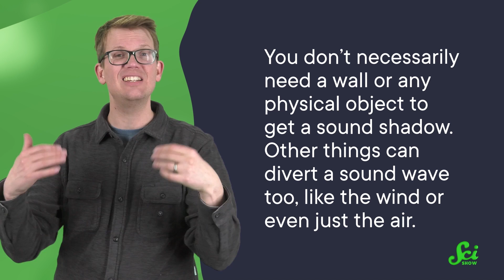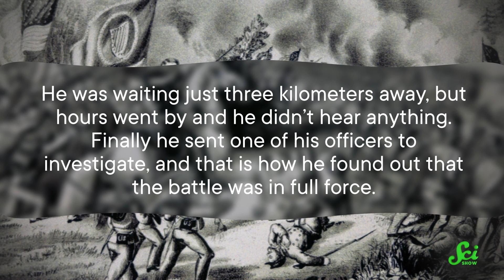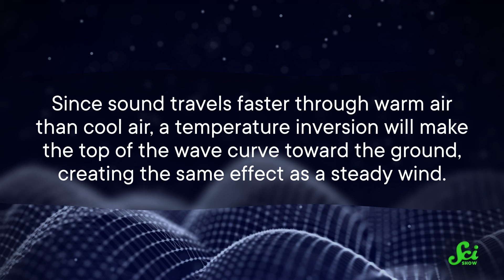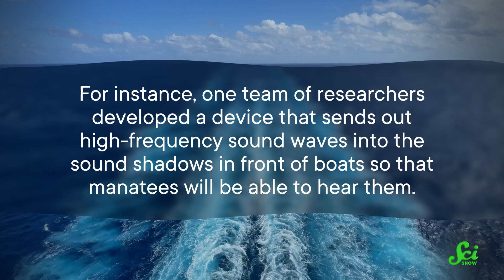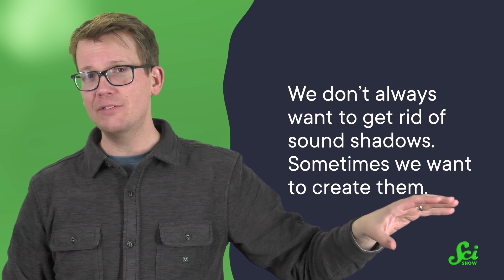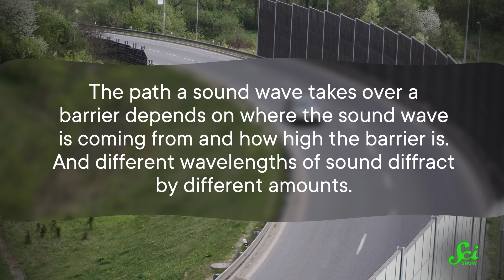Why You Can't Hear Volcanoes Erupt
Even if a volcano is just a few miles away, you might not hear it erupt.  How is that possible? It has to do with a phenomenon known as sound shadows! Hank will tell you all about it in this new episode of SciShow! Join us!